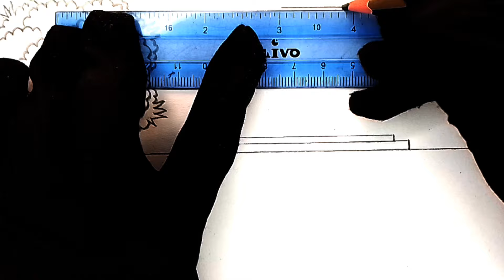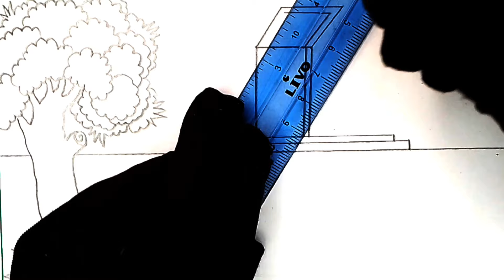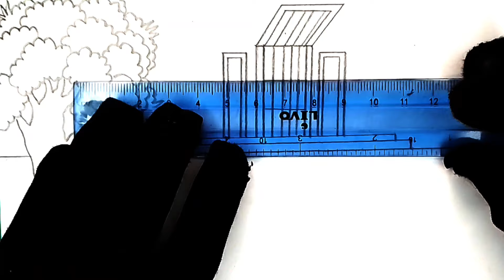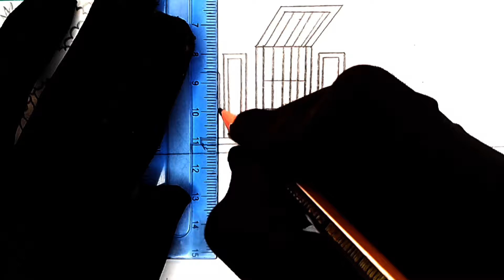How to draw shohid minar step by step | সহজে শহীদ মিনার আঁকা | Beautiful place drawing easy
In this video I will show you how to draw shohid minar step by step very easily.